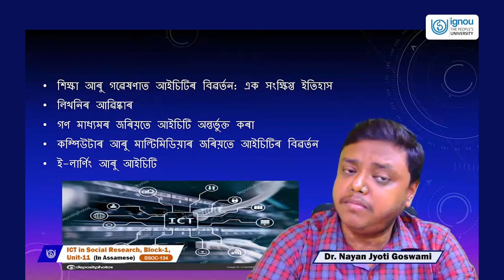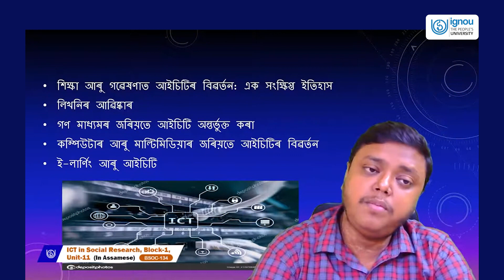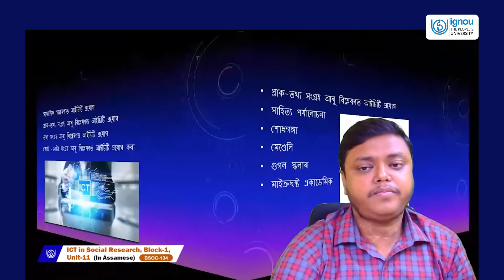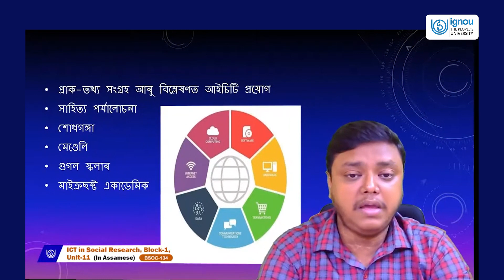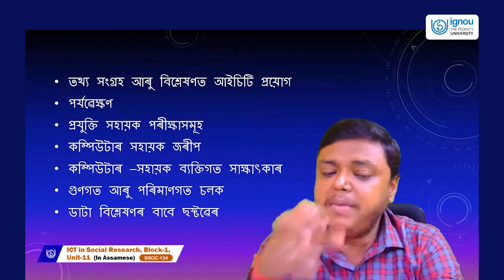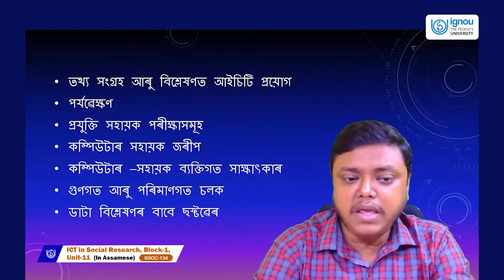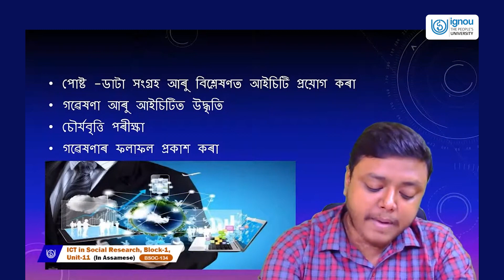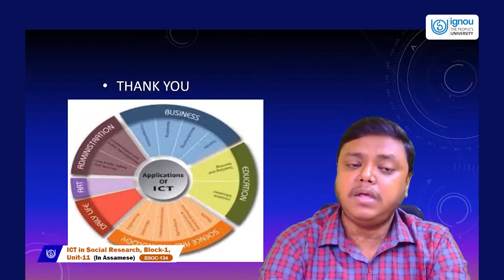ICT in social research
BSOC134(Assamese)
Dr. Nayan Jyoti Goswami
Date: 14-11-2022